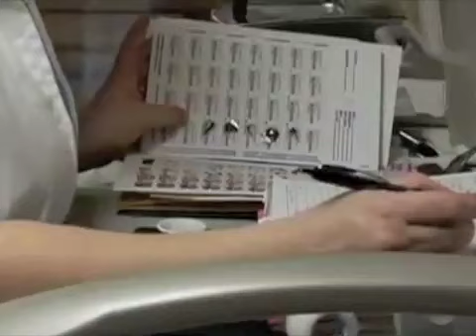Orchard Park Rehabilitation and Healthcare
* * Rated 5 Star Facility by Medicare * *
** Rated Highest by U.S. News & World Report **